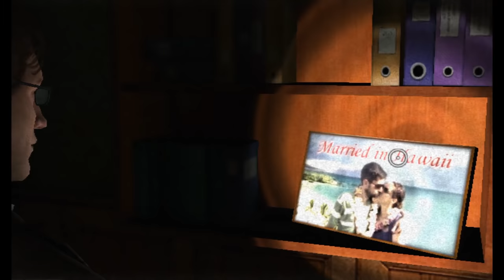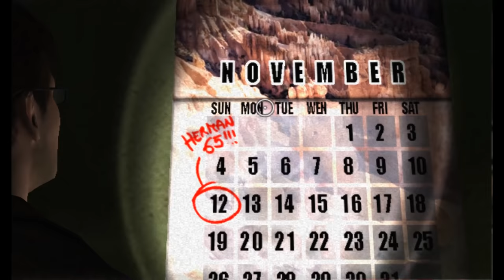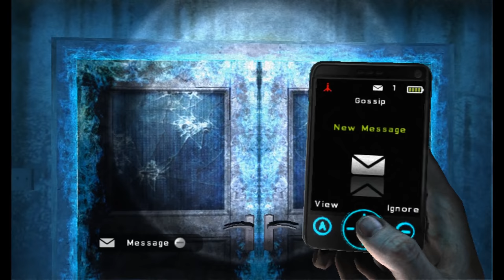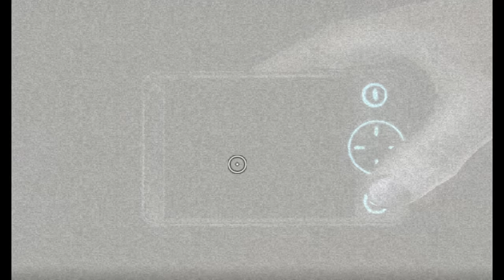Silent Hill: Shattered Memories (Ep. 7 – The Balkan)